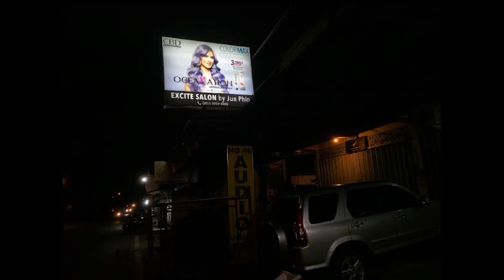RANGKAIAN TEMBANG LAGU MAK HERA sesion kalapan terakhir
kesenian tradisional jaranan dor / kidalan, SATRIYO MEKAR SARI, live BUMIREJO, SUMBER GESING kecamatan DAMPIT, kabupaten MALANG, jawa timur. wadimbudaya jaranan kidalan @WADIMCHANNEL70